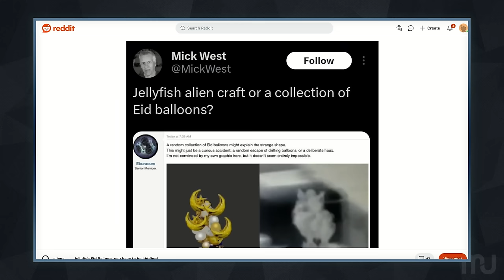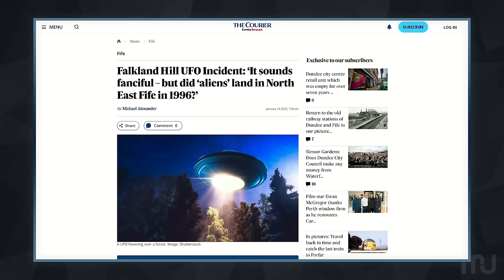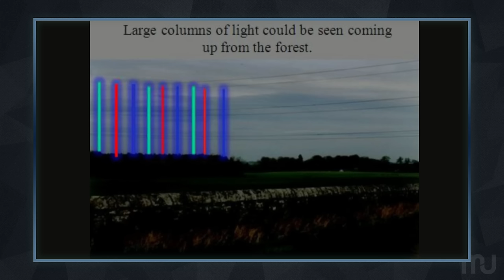UFO Disclosure and the Cycle of Deception - 31.12 - MU Podcast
It seems that every few years, a new announcement is made in the UFO genre, and disclosure is suddenly within reach. However, those who have been in the field for a long time realize that this is just another peak in the phenomenon cycle. We explore the history of UFO flaps and consider how similar elements recur throughout the ages. We also discuss the concept of "negative factors" and how the phenomenon itself seemingly leaves behind false evidence to undermine witnesses and researchers alike, so it can continue its strange occupation uninhibited.

Speaking of unusual occupations, in our Plus+ extension, we hear the story of a woman with a seemingly normal day job and an extremely weird private life. This includes encounters with the "golds," quantum gateways, Bigfoot, interdimensional car mechanics, and high levels of mind-bending strangeness.